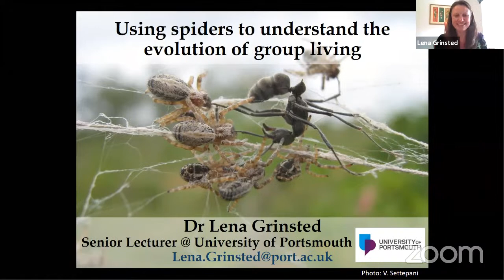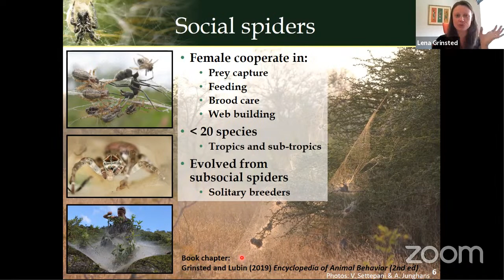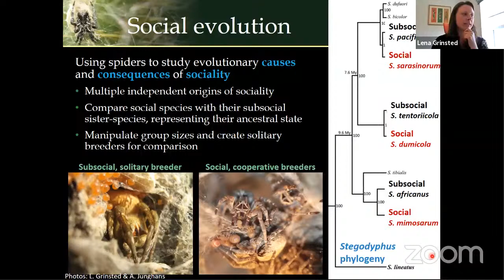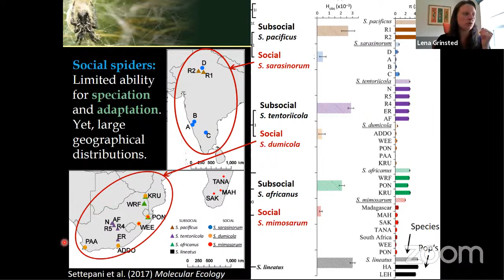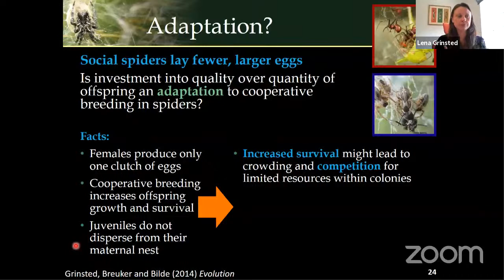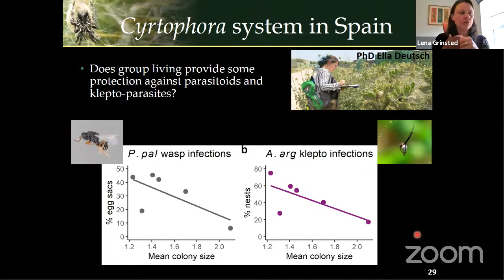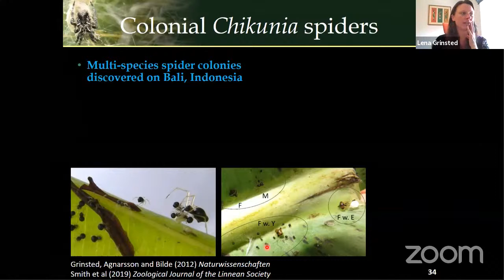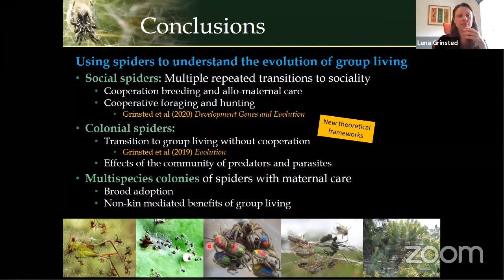Lena Grinsted, Using Spiders to Understand the Evolution of Group Living, 8 Jun 2021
June 8th, Lena Grinsted, University of Portsmouth, UK

Title: Using spiders to understand the evolution of group living

Summary: Group living spiders are either social - sharing all colony tasks and cooperating in brood care - or colonial - maintaining individual territories within their colonies and showing little cooperation. We can use these different social systems to address a variety of questions relating to the evolution of group living.

Suggested reading
Grinsted, L., Schou, M. F., Settepani, V., Holm, C., Bird, T. L., & Bilde, T. (2020). Prey to predator body size ratio in the evolution of cooperative hunting—a social spider test case. Development Genes and Evolution, 230(2).
Grinsted, L., Deutsch, E. K., Jimenez-Tenorio, M., & Lubin, Y. (2019). Evolutionary drivers of group foraging: A new framework for investigating variance in food intake and reproduction. Evolution, 73(10).
Grinsted, L., Breuker, C. J., & Bilde, T. (2014). Cooperative breeding favors maternal
investment in size over number of eggs in spiders. Evolution, 68(7).